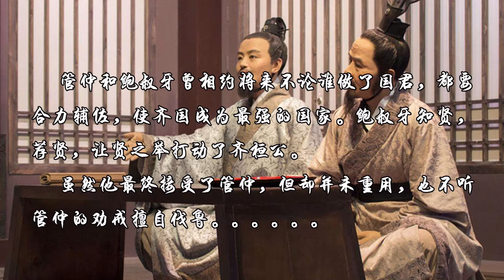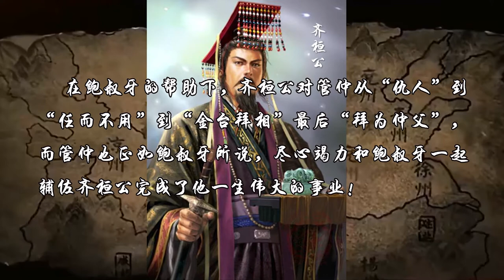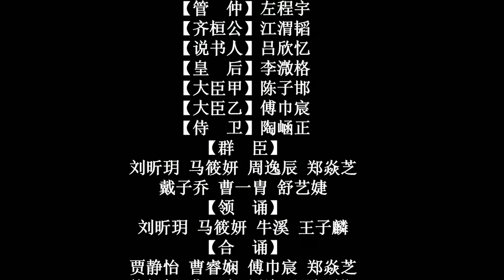第一次表演，不错！